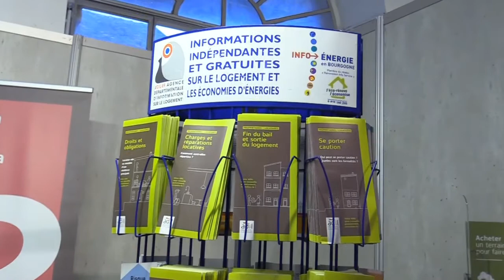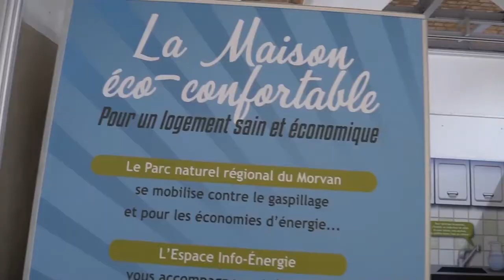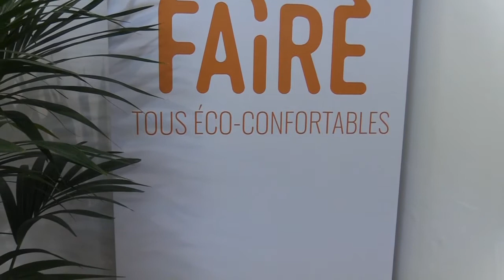Salon de la rénovation énergétique à Avallon (89)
Le Pays Avallonnais et ses partenaires ont organisées en lien avec le dispositif Effilogis, les Rencontres de la rénovation énergétique.Un salon pour trouver des informations sur la rénovation de sa maison.